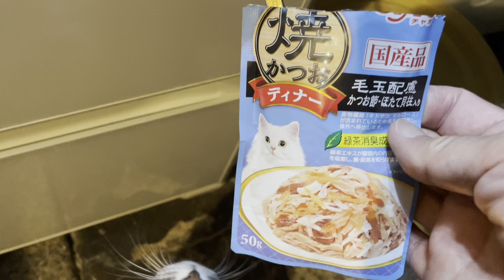風の猫 5時間ひとりでお留守番して.. 残していたカリカリにウエットフードを足すと.. またカリカリだけ残す猫・・・